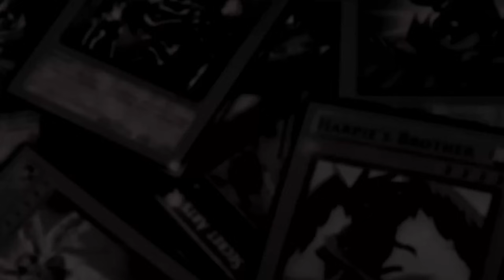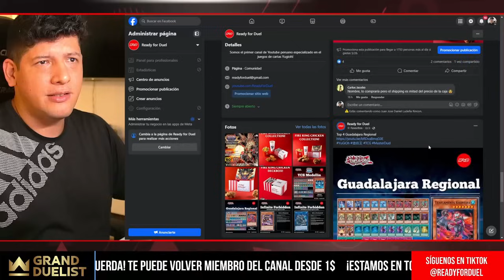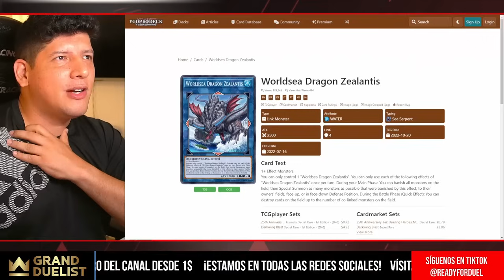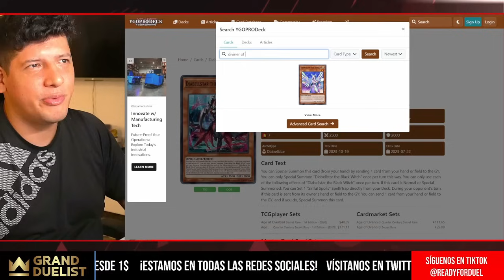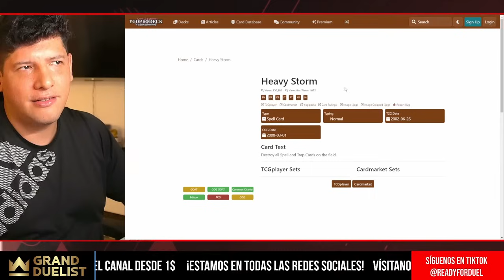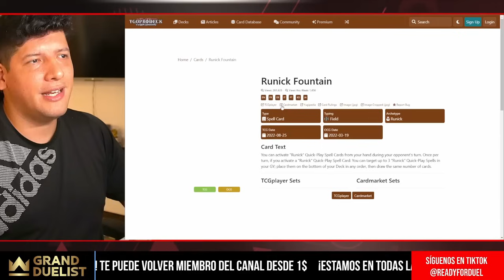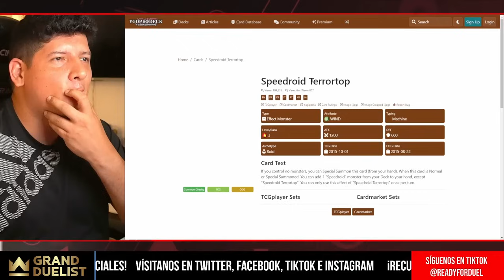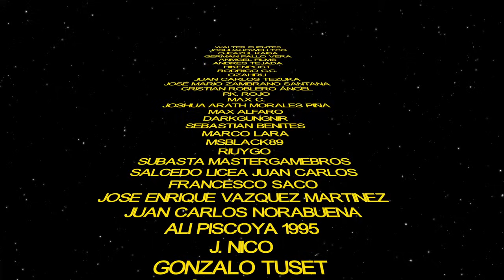FAKE BANLIST ronda los grupos pero a ¡Todos les gusta!